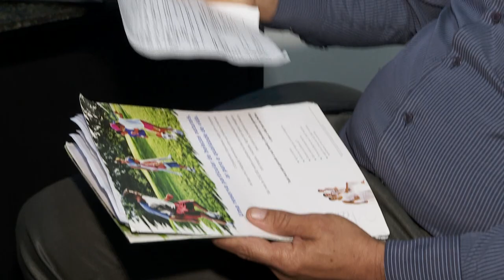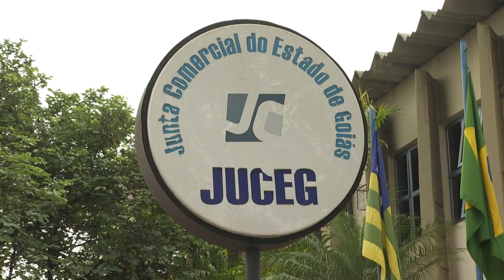GOLPE DO FALSO LEILÃO VIRTUAL FAZ MAIS UMA VÍTIMA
ATRAÍDO PELO PREÇO BAIXO DE UMA MOTO E ENTREGA RÁPIDA, UM GOIANO ACABOU CAINDO NO GOLPE DO LEILÃO, QUE LEVA MUITAS VÍTIMAS AO PREJUÍZO. A VÍTIMA DISSE QUE ACOMPANHOU O PASSO A PASSO DA NEGOCIAÇÃO, E CHEGOU A TER A DOCUMENTAÇÃO APROVADA PELA SUPOSTA EMPRESA. COM O GOLPE, ELE PERDEU TODA A ECONOMIA QUE HAVIA FEITO.